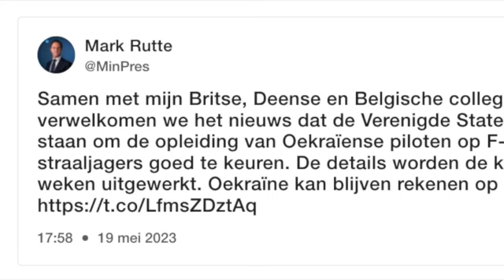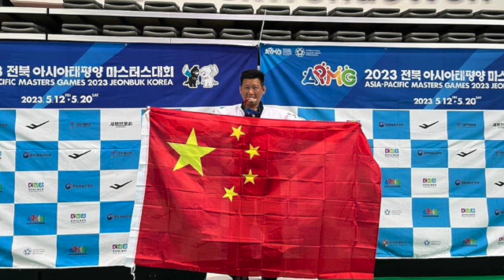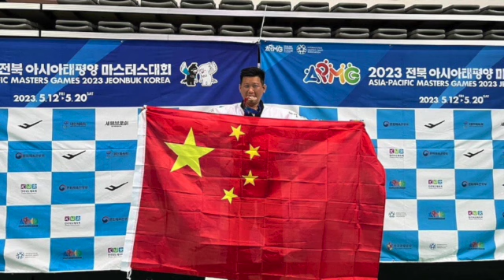泽连斯基抵日本参加G7峰会；乌克兰拥有F16战机俄罗斯发警告；七国集团峰会联合公布中俄反对；巴赫穆特落在谁手？荷国王夫妇到威尔士庆祝女儿考试完毕；台湾运动员举五星红旗登领奖台（晚间新闻|荷兰粤语频道）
泽连斯基抵达日本参加G7峰会
如果乌克兰拥有F16战斗机俄罗斯警告荷兰欢迎
七国集团峰会联合公布中俄反对
巴赫穆特究竟落在谁手？
欧洲设立乌战损失登记册
荷兰国王夫妇到威尔士庆祝女儿考试完毕
台湾运动员举大陆五星红旗登上领奖台